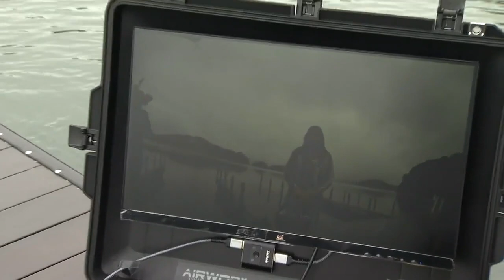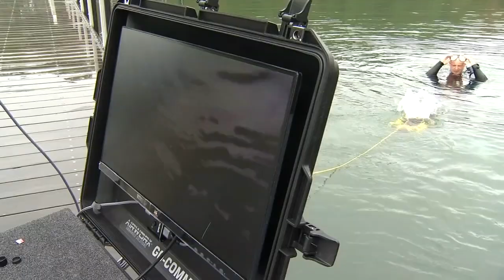Anderson, Pickens county first responders using underwater drones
Authorities say that the underwater drone can be used to gather evidence, and potentially save lives